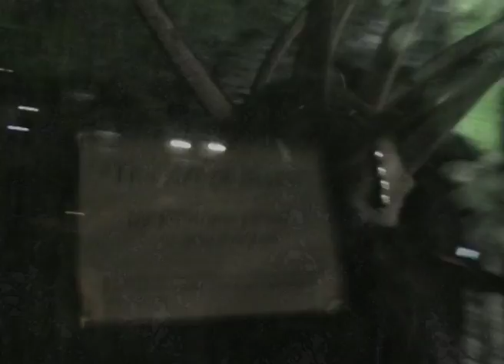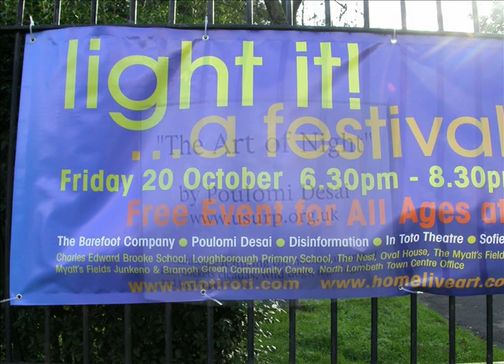'The Art of Night' Poulomi Desai of Usurp. Outdoor Sound Installation 2006 - Field Recordings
***This video features extracts from the original video of the live installation and event.

On a calm autumnal October evening in 2006, Myatts Fields, Camberwell - a beautiful Victorian park in South London was transformed into a dynamic performance space to celebrate the start of winter, with multi-sensory performances by seven artists and thousands of local people.

Poulomi Desai as part of Usurp, created a 12 channel 3D effect evocative sound installation buried in the foliage of the trees and bushes lining a 200 metre avenue, filling the air and greenery with live compositions using her field recordings with open source recordings of animals that come to life at night. Creating a live mix that responded to the audience, the installation heightened the architecture and alignment of trees, both visually and aurally. Singing insects, chirping and hissing tree frogs, insistent musical birds, and wailing wolves created an orchestra of unfamiliar natural sounds mixing with the familiar sounds of police sirens. Her own field recordings were made over the last 20 years in Bermuda, Kutch - India, Palm Desert - USA, and London. The live mixes evolved as dusk changed to night culminating in South London's birds and dogs responding to the howling sounds of their distant relations, creating an unexpected highly sensory, captivating call and response dynamic. This installation has been often copied!